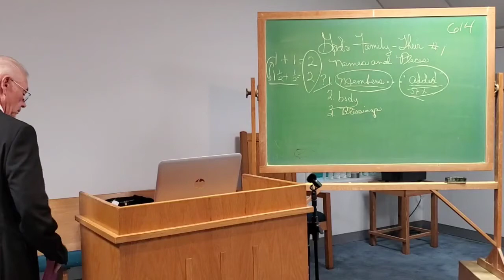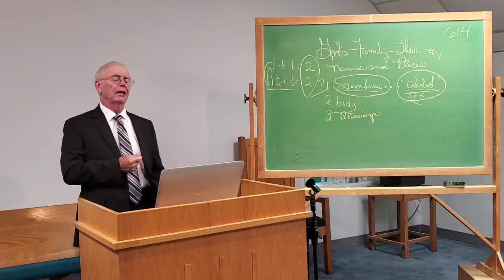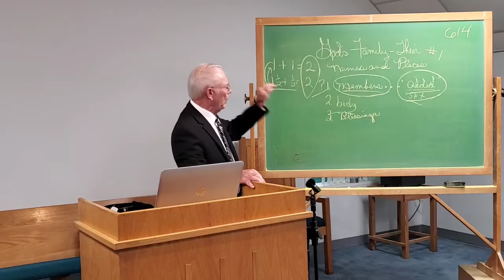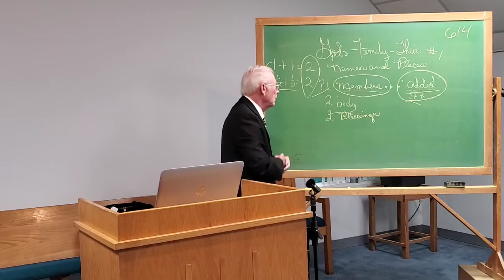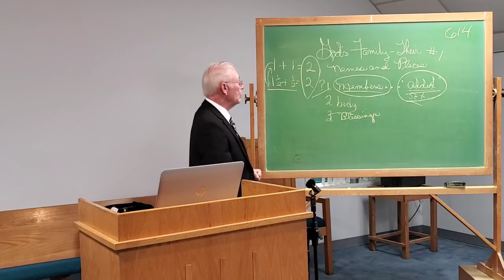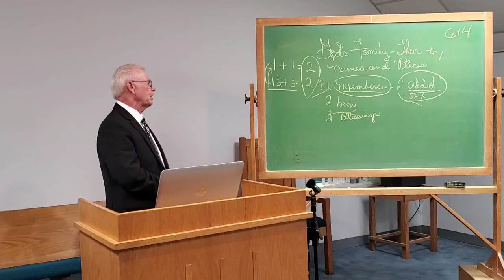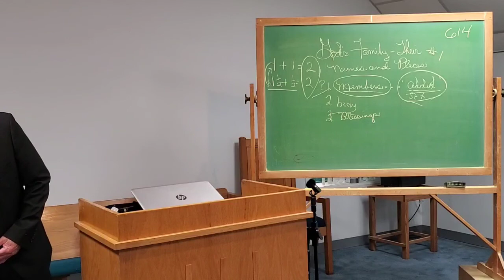STEVE WATTS / GOD'S FAMILY- THEIR NAMES AND PLACES (Part 2) / Norton, OH 7-2-2020